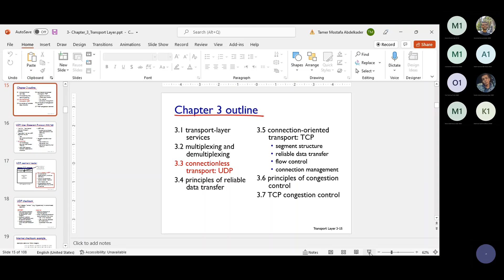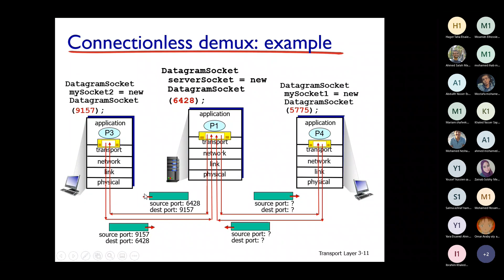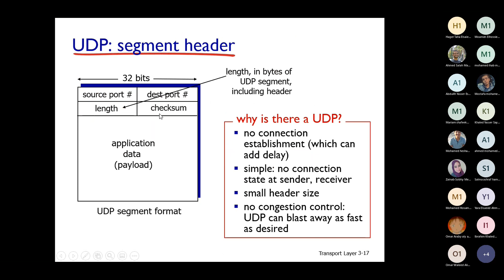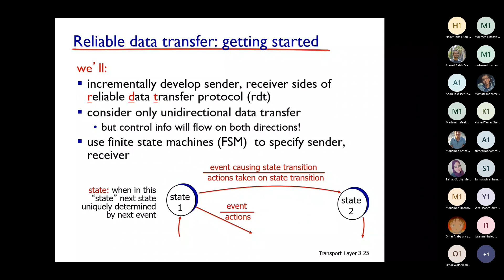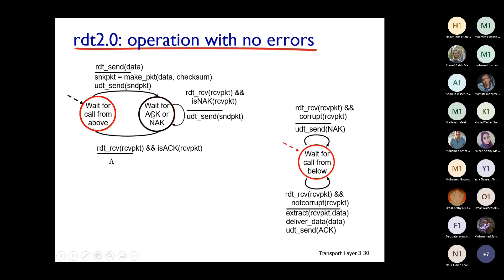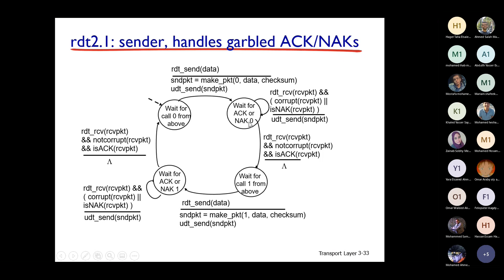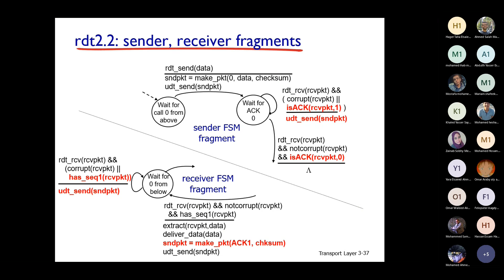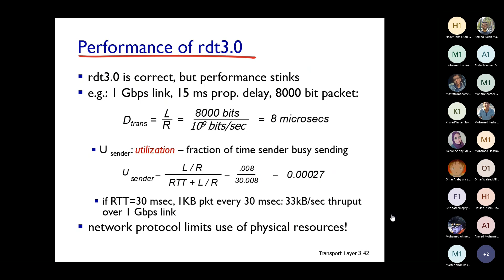CSE353 - Lecture 9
Industrial Networks
Lecture 9
Dr.Tamer